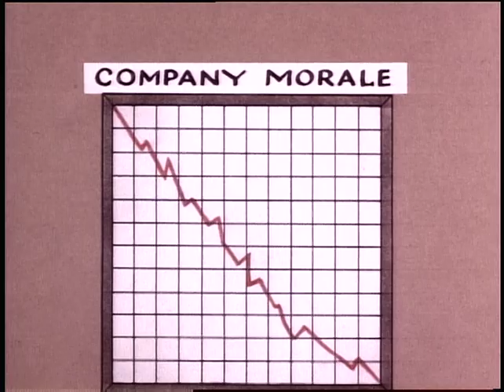Beetle Bailey: Don't Fiddle with the Brass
Gen. Halftrack starts a post band to bolster morale. But none of the troops has musical talent.